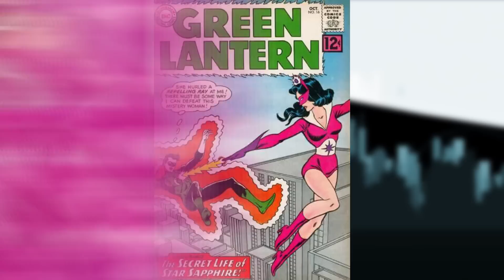5 Best Female Villains - Fantastic Five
Who are comicdom's baddest, fiercest, most vile female villains?